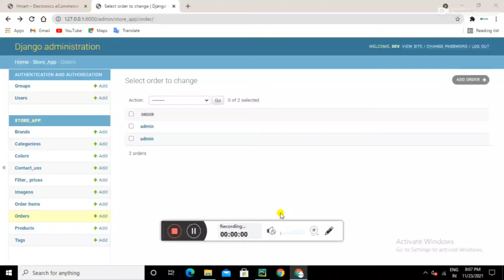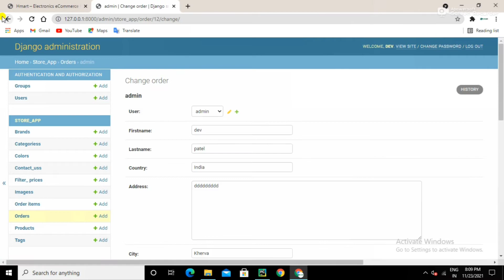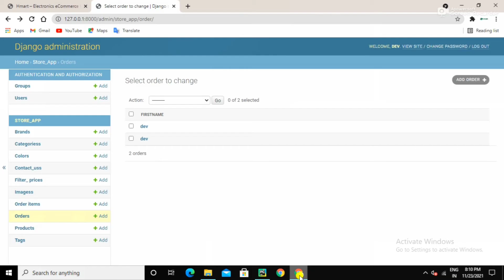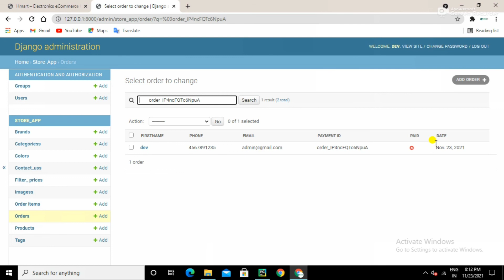Customize Order Model in Django Admin Panel | Django Ecommerce | in Hindi